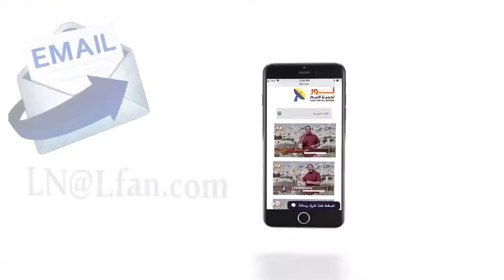446 هل الطوفان اسطورة أم حقيقة؟